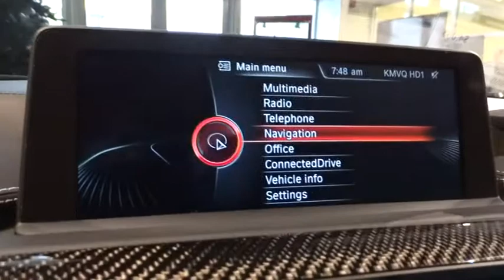2015 BMW M3 San Francisco, San Jose, Oakland, Marin, bay area, CA 15694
2015 BMW M3
2015 BMW M3 EXECUTIVE PKG - Stock#: 15694 - VIN#: WBS3C9C54FP803595